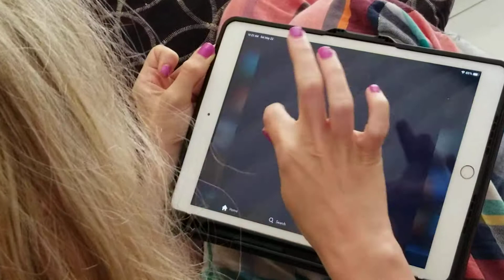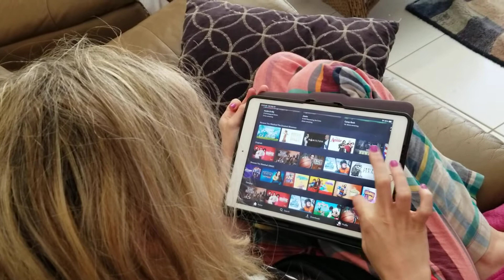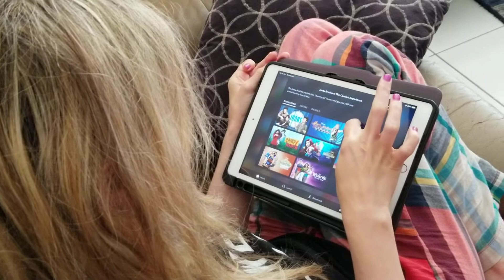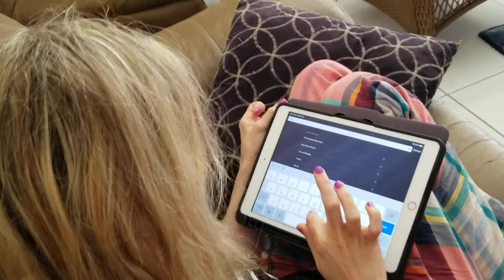Watching my shows on Netflix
I can watch a show in 2 seconds. I scroll and click on shows, and play them, then I do another one. I love Disney movies and TV shows! I'm learning how to type and search!